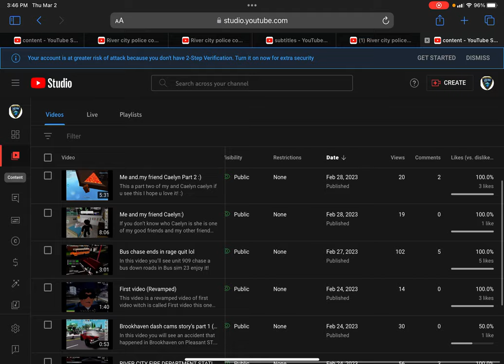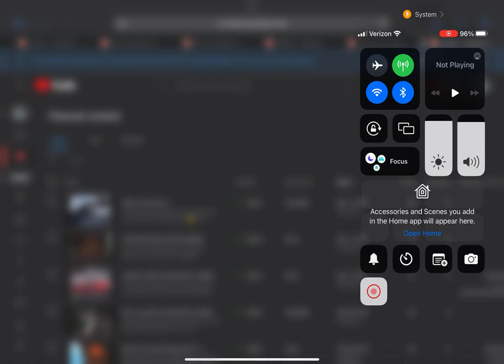RIVER CITY POLICE AND SHERIFFS RP ( ANNOUNCEMENT 2)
Please comment in the comments if u wanna become RCSP,FD,EMS or DOT cuz you can get FD,DOT and EMS if you ask me in the comments if you ask me to become RCSP in the comments that means you get a better chance of getting less training. Also the server name is river city police and sheriffs rp. The group name is river city police rolplay